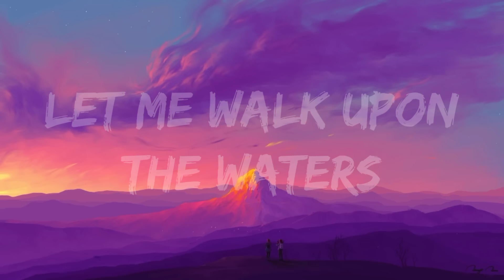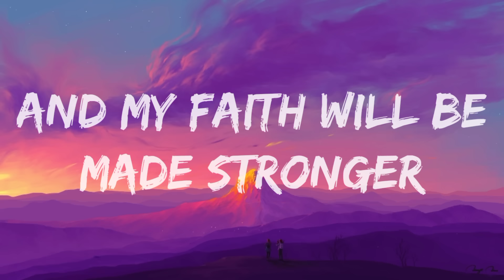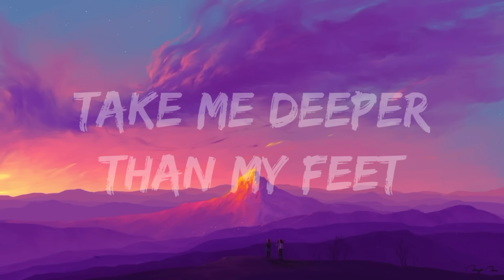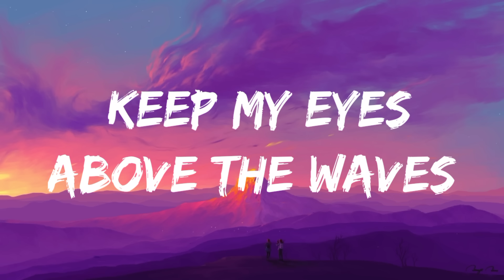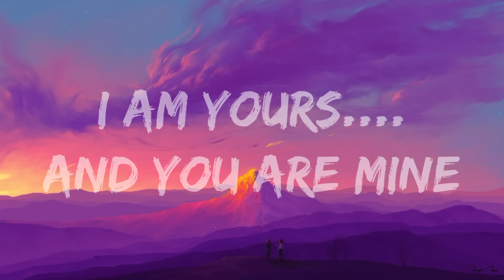Hillsong United - Spirit Leads Me (Lyrics)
🎤Lyrics

✨Lunio Mix Music is created to promote and support new artists, (musicians / labels, composers, producers, photographers / filmmakers) who want to create a fan base. Send your song or video on Lunio Mix Music